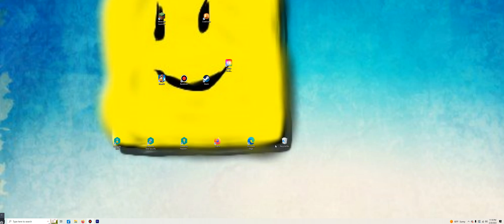Legomaster627's Creations: Ep. 167! Creating Winter Luau Items! :D February 20,2023!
NEXT Episode: February 27!